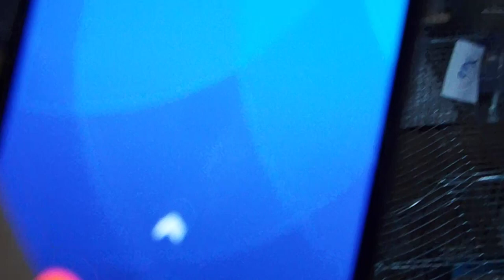Dành cho người mới trơi chim muốn tìm cu khách 0335305982